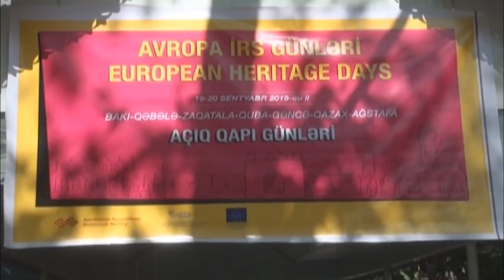Qazax və Ağstafa rayonlarında “Avropa İrs Günləri” keçirilir